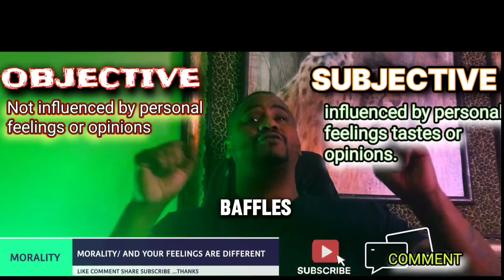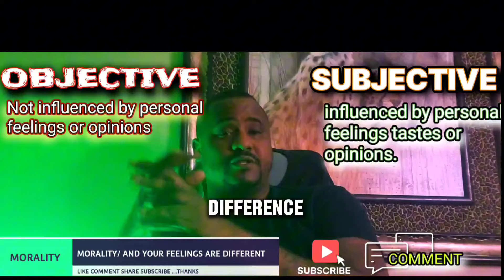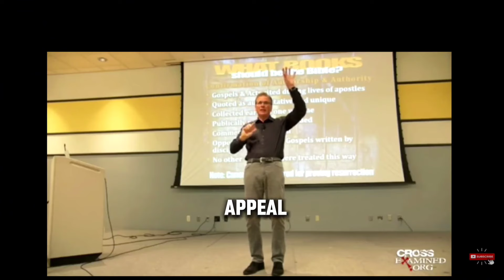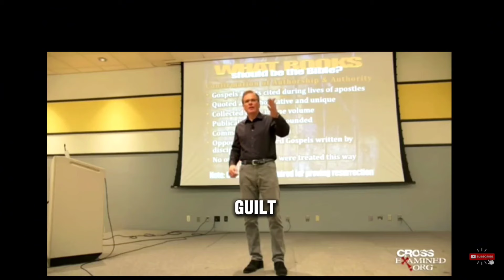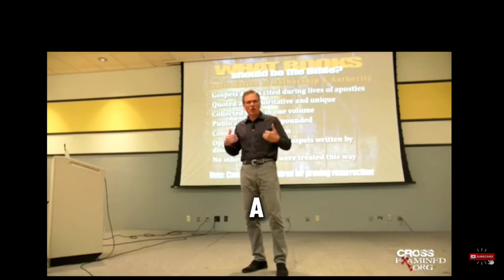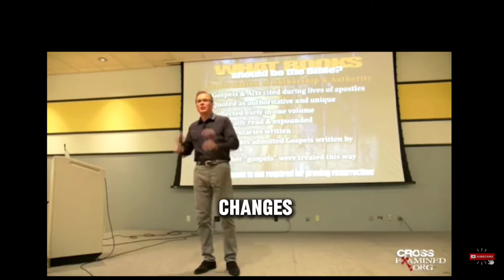Athiest say God is WRONG for this but How